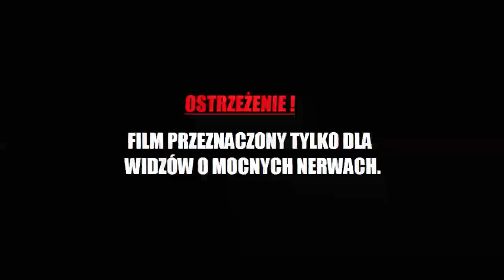MŁODY ZGRED X UTKOWSKI - RIOTMAKER [KLIP]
UTKOWSKI - STAGES EP  / FORTHCOMING ON PHANTASMA DISQUES

TEKST:
Obrazić się na świat, chce czuć uraz na maxa
a potem skończyć się jak Sepultura bez Maxa.
Odkręcić gaz i brać głębokie oddechy,
albo jechać pod prąd i wcisnąć gaz do dechy.
Jebać system o 14tej przejechać na czerwonym,
mieć bombe w plecaku i z hukiem wyjebać ze szkoły.
Z karabinem w centrum miasta, w chowanego grać,
przed pociągnięciem za spust, krzyknąć miłego dnia.
Tuzin śmieci, zabić odrazu
mieć dwanaście charakterów jak znaki zodiaku.
Żaden ze mnie Naziol, ja tylko wkurwiać chce bardziej,
więc nie zamawiam pięciu piw, zamawiam kurwa pietnaście.
Religie ? Co Krzysiu sądzi ? Pan Pyta ?
Pieprze BMW chce BNW - Bomby na Watykan.
Jebać pytających to mało - ssij fiuta chamie.
Ciało chrystusa Amen.

Chcę zła, opowiem Ci o snach, pozwolisz ?
nawet jeśli Twoje marzenia różnią się od moich.
Czekaj chwile jeśli miasto chce mnie
to mam na plecach numer bestii jak Iron Maiden.

VIDEO : ROMSON LYNCH